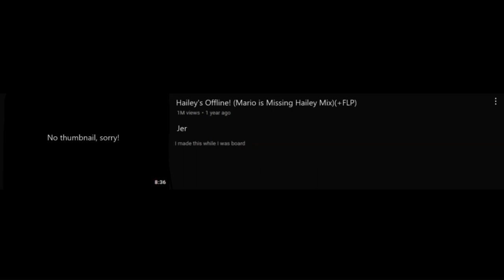FNF - VIXEN MANIA [V2] (Mario Madness V2 HAILEY MIX)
Now, it's not MY time to reclaim the "Hailey Mix" handle...

Sega Genesis Guitars SF2 by: @GilbertArtProductionsTM
Special thanks for making the Jer artwork! (Me LMAO)

This is "Vixen Mania V2" a "Triple Trouble" composed with the essence of Hailey's Besties.

lol